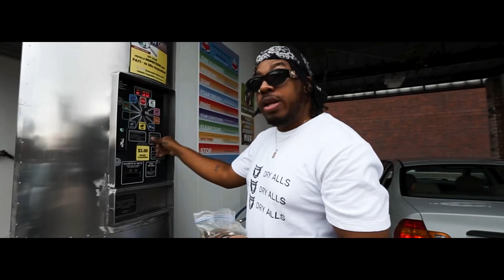Soupmakesitbetter & Ifé Neuro - “Large Dreams” Prod by. PK Beatz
Shot by. Sick Lunch

Edited by. Wanye Visuals

Written & Recorded by. Soupmakesitbetter, Ifé Neuro

Produced by. PK Beatz
Mixed & mastered by. Drake

Special Thank you to Flamingo Automotive! Located @ 3512 Guadalupe St
United States